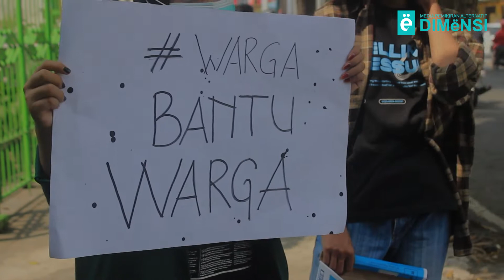Mahasiswa UIN SATU Gelar Aksi Sosial dan Apresiasi Seni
mahasiswa yang mengatasnamakan Keluarga Besar Mahasiswa (KBM) gelar aksi sosial dan apresiasi seni. Acara ini dimaksudkan sebagai bentuk kepedulian terhadap Usaha Kecil dan Menengah (UKM) yang terdampak kebijakan pemerintah Pemberlakuan Pembatasan Kegiatan Masyarakat (PPKM). Selengkapnya di dimensipers.com